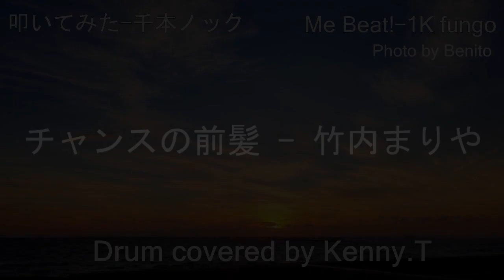チャンスの前髪 - 竹内まりや